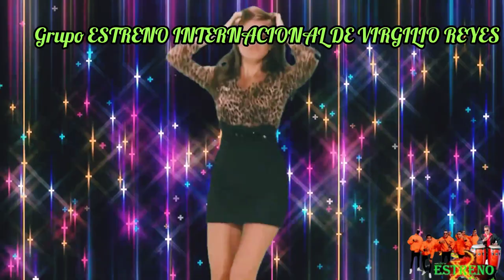LA CUMBIA CARNAVALERA GRUPO ESTRENO INTERNACIONAL DE VIRGILIO REYES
grupo ESTRENO INTERNACIONAL DE VIRGILIO REYES